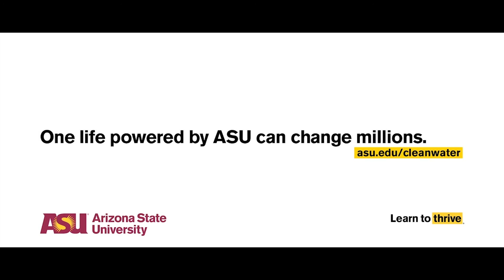Oceans: How one life powered by ASU can change the world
"Before Professor Halden and ASU, I had an insane amount of passion, but I almost felt helpless because I didn't know how to use it. Professor Halden gave me a chance to make a difference" -- doctoral student Charles Rolsky.

By the year 2050, there will be more plastic in the ocean than fish. That's why Charlie Rolsky put his passion for saving the world’s oceans into action through a life-changing experience with internationally renowned ASU Professor Rolf Halden.

and find out why students such as Rolsky discover that being at ASU allows them to take the leaps needed to save the world — ultimately, the biggest problems in the world cannot be solved alone.